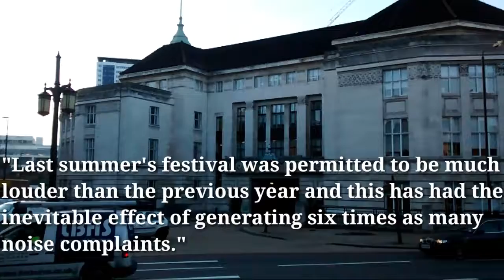South West Four festival faces formal objection from Wandsworth Council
The popular South West Four festival has been held on Clapham Common every August since 2004. But now they face an official objection from Wandsworth Council over increasing noise levels and a three day length. The council reported a sixfold increase in complaints from local residents during the last festival and believe Lambeth Council's decision to allow an extra day as well as a higher volume threshold are to blame.